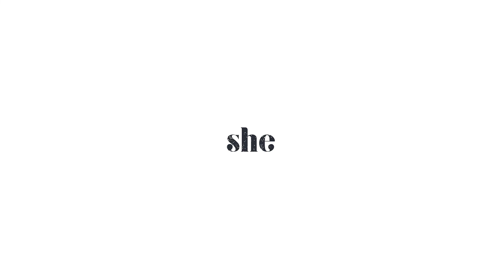"The Suicide Squad" Movie Review (2021) ASMR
Timestamps?
2:04 ☞ overview (no spoilers)
6:34  ☞ review (spoilers)
20:27-21:00 ☞ escape room rant

Typefaces?
Orator